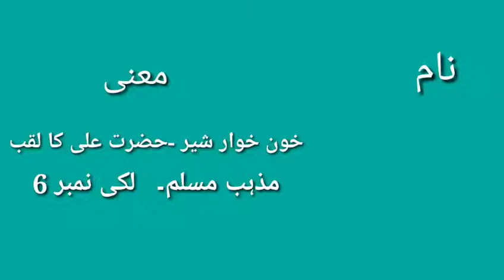Hyder Name Meaning in Urdu